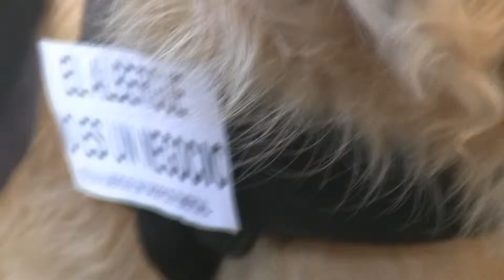Manifestación de apoyo a Amigos del Perro y al Albergue Municipal. Gijón. Parte 2º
Manifestación de apoyo a Amigos del Perro y al Albergue Municipal. Gijón-Asturias. Parte 2º